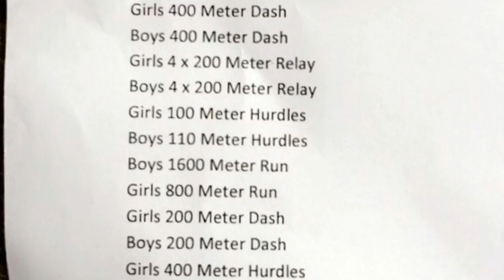A-P HS Track Meet (Madison) April 26, 2016